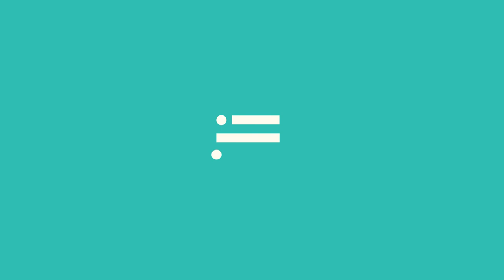Policy Engagement & Political Activism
Young people have always had something to say and their voices are getting louder in the current cultural and political moment. From the hundreds of thousands marching across the country in support of gun control reform to the work of the activists, organizers, and technologists of Black Lives Matters, Standing Rock, and United We Dream, a rising generation of policymakers and activists are leading the way.

We invite you to take part in New America’s Millennial Public Policy Symposium on April 26, which will elevate new perspectives on some of the most pressing public policy issues of our time.

With the goals of addressing challenges facing our country, engaging rising policymakers, and fostering constructive public discourse, this symposium aims to identify a set of policy solutions with the potential to make a difference in the lives of young adults. Symposium sessions will focus on: new perspectives on communities of care; promises and perils of technology and big data; revisiting policy and political activism; and intergenerational engagement and policy change.

Please join New America’s Millennials Initiative for this day-long symposium which will feature a diverse group of participants across a range of ages, personal experiences, and policy perspectives.

This event is free and open to the general public, though registration is required and space limited. Light breakfast and lunch will be provided to registered attendees.

New America's Millennial Public Policy Symposium is supported by the Citi Foundation.

1:30-2:30 PM - Policy Engagement and Political Activism
This panel discussion will focus on the political and historical context, myths and realities, and political possibilities surrounding youth activism. Featuring Millennial Fellows Christian Hosam and Aaron Noffke in conversation with Georgetown Professor and New America National Fellow Marcia Chatelain, and Split This Rock Youth Coordinator Joseph Green, this panel will address the contemporary challenges and unforeseen strengths of centering young people in political activism.

Dr. Marcia Chatelain, @DrMChatelain
Associate Professor, Georgetown University
Eric and Wendy Schmidt Fellow, New America
Joseph Green, @josephlmsgreen
Director of Youth Programs, Split this Rock